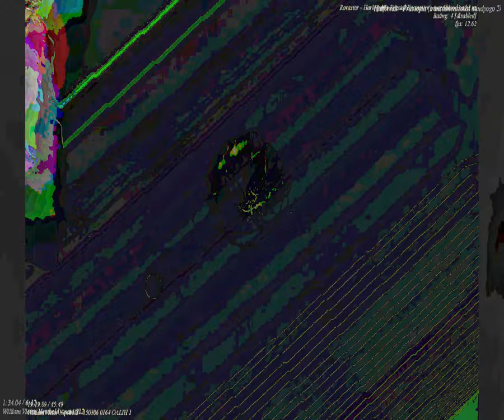[EPILEPSY WARNING] Movie 23 09 24 02h57m21s